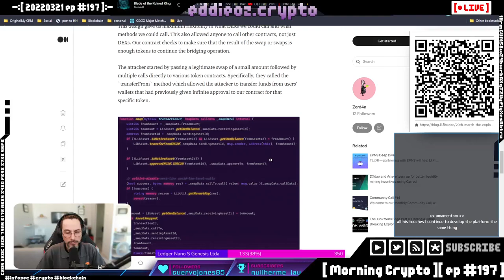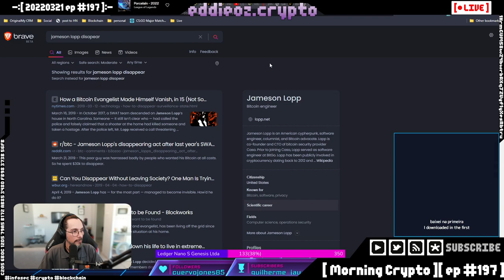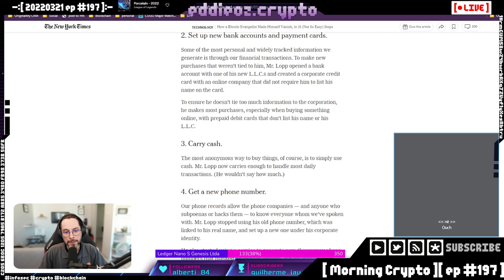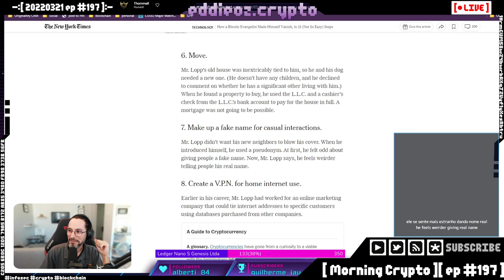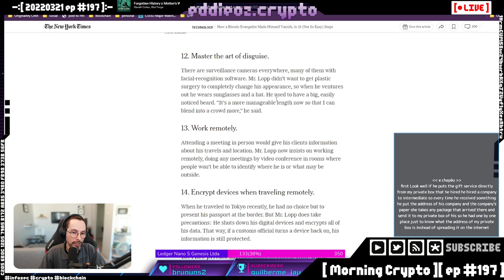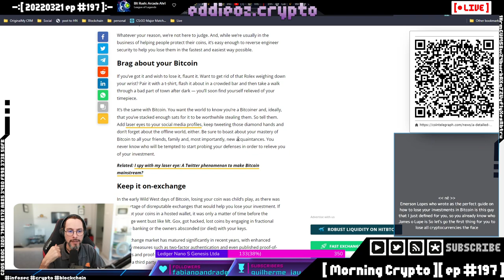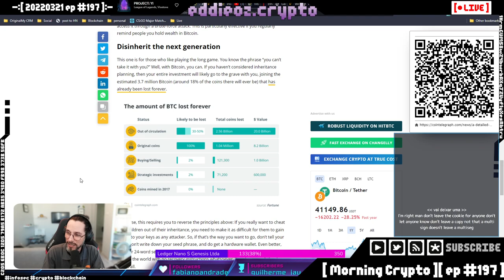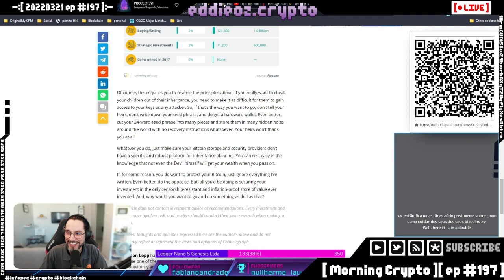Como perder todos seus bitcoins [ Cortes Morning Crypto ]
[ CONTEUDO ]

*   El Salvador

*   Binance

*   MiCA

*   Ucrania

*   Hacks

*   DAOs e DeFi

*   Como perder seur BTC